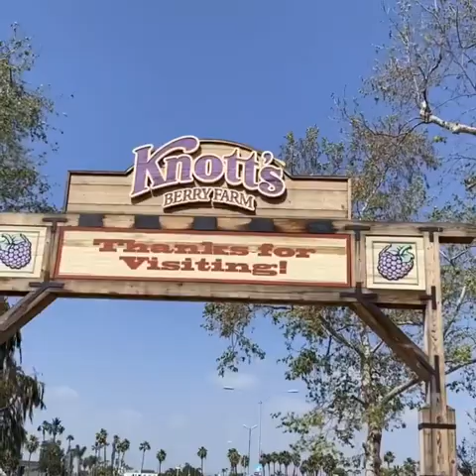4th Grade Knotts Berry Farm Energy in Motion Physics Field Trip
How do you study physics and energy?  Take a roller coaster tour!
Foothill Country Day School offers its K -- 8 students a distinctive education that features a rigorous academic curriculum, a nurturing community of faculty and families and a commitment to the development of the whole child.  With the opening of the school September 20, 1954, Foothill has maintained the traditions of the first Headmaster, Howell Webb, and since then has excelled in areas which give our students the edge needed to compete successfully in life.  To accommodate our outstanding programs, we provide a safe, supportive and well-planned environment for student to work and play. Our beautiful, seven-acre campus includes state-of-the-art classrooms and laboratories, performing arts complex, multi-purpose gymnasium, and spacious grounds.  Foothill is accredited by NAIS, CAIS and WASC.